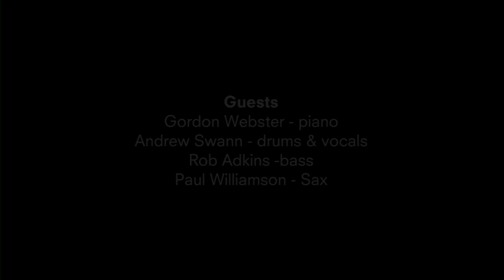Gordon Webster & Friends - 'Mo' Better Blues' [HD] ABC RN Drive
We have been dusting off video tapes in the backroom and discovered original footage from the RN Drawing Room speakeasy blues party. New York Jazz pianist Gordon Webster and local musicians Andrew Swann, Paul Williamson and Rob Adkins floated a cool rendition of 'Mo better blues'. The group were accompanied by dancers from the Blues Before Sunrise blues dancing festival.

Gordon Webster - piano
Andrew Swann - drums & vocals
Rob Adkins -bass
Paul Williamson - Sax

Dancers -
Georgia Brooks
Kieran Yee
Jarrod Bates
Tina Rizza